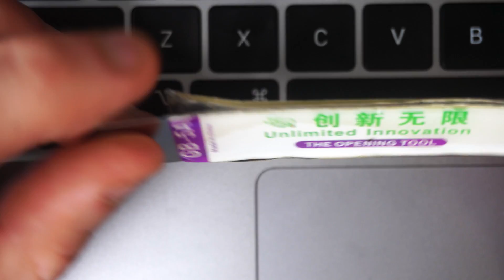How to Remove M2 Macbook Air Keys (cleaning or replacement)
Full tutorial - m1 (should work for m2 as well)
M2 Replacement Keys
Full Set of Replacement Keys

We have a m2 Macbook air 13'' that had some sticky after spill damage from the previous owner, probably some soda or coffee. I don't like crunchy keys that stick down and don't come back up properly so we decided to remove the keys that were damaged, clean them, then reassemble. It was only a few key but we used this as an opportunity to show how to take off all of the types of keys on the keyboard it well worth the repair. It will work for all of m2 macbook airs and macbook pros 13 or 14 inch and 2020 macbook airs with intel (i3, i5) and m1 macbook pro as well as the 2020 macbook pros with intel (i5, i7) with the same keyboard switch design, and it will work similarly with other keyboards you may have to do more digging to how the keys attach to the switch. Cleaning your m2 macbook air keyboard or single keys after a spill could save you the discomfort of crunchy keys and could also save you from having to get a new computer. If you are looking for how to replace apple M12 MacBook Air Keys, this video is for you.

Keyboard Covers Save Computers

This video should work for the following models
⭐️ M2 Macbook Air Key Removal and Repair
⭐️ 2020 Intel Macbook Air Key Removal and Repair
⭐️ M1 Macbook Pro Key Removal and Repair
⭐️ 2020 Intel Macbook Pro Key Removal and Repair
⭐️ Macbook Pro 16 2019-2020 (Without the Notch) Removal and Repair
⭐️ Macs after the butterfly keyboard but before the new Gen M2 and the new 14'' macbook pros and the 2021+ macbook pros with the notch in the screens. (I am not sure if the m2 macbooks have the same key switch and keycap design)